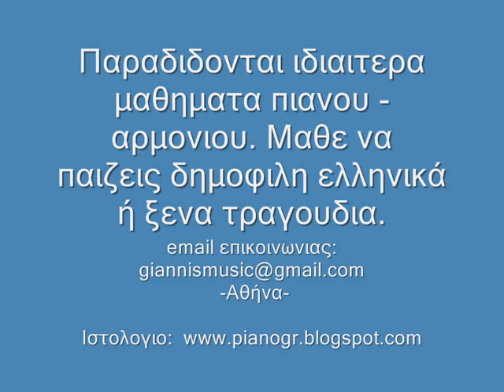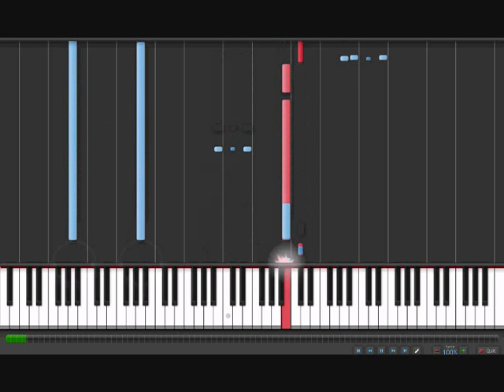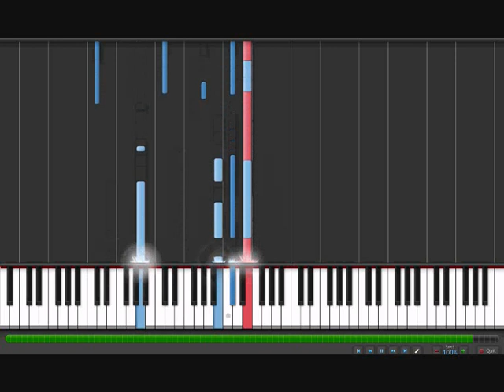Μαθηματα πιανου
ΠΡΟΣΦΟΡΑ στα Μαθήματα πιάνου, αρμονίου. Μάθε να παίζεις το ρεπερτόριο που σου αρέσει στο πιάνο ή στο αρμόνιο.
Ευέλικτο ωράριο. Τα μαθήματα πιάνου παραδίδονται σε παιδιά και σε ενήλικες.
Τα μαθήματα παραδίδονται Αθήνα, Περιστέρι, προάστια.
στο χώρο μου (στο Περιστέρι) και online με κάμερα μέσω Skype.

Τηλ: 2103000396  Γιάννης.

mathimata "how to play" πως "μαθηματα πιανου" πιανο μαθηματα μαθημα ταινια free πληκτρων ελληνικα ποπ ροκ ξενα μουσικη τραγουδια νοτες ιδιαιτερα μοντερνου κλασικο συγχορδιες repertoire